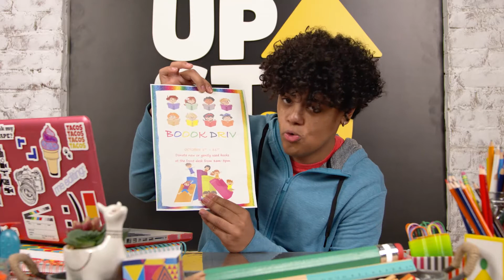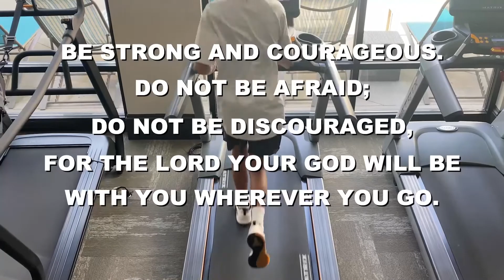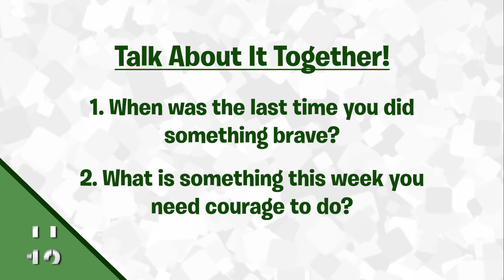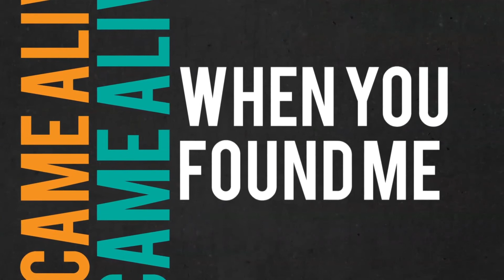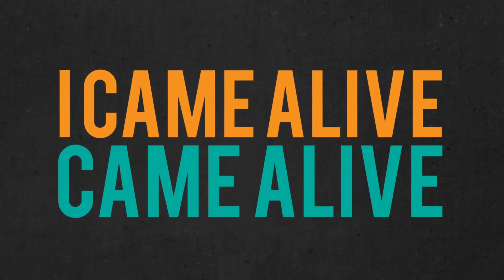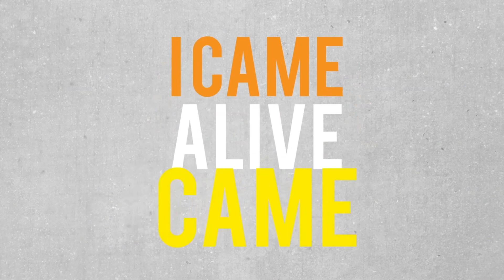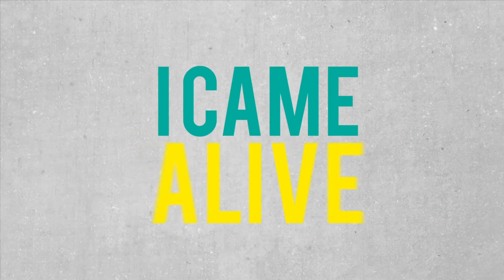Courage- Feeling small?- Oct 16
Sometimes we feel too young, afraid, small, or untalented to do big things. But God wants us to be strong and courageous. We can do it if we lean into one important truth.